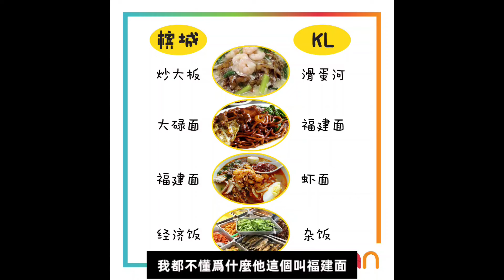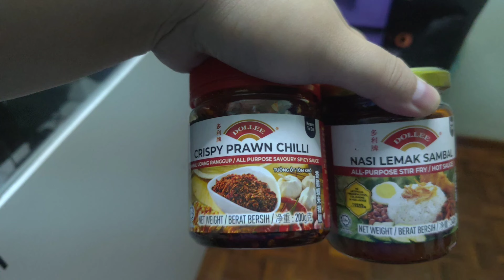萬國覺醒線下聚會我帶了什麼馬來西亞特產去香港？